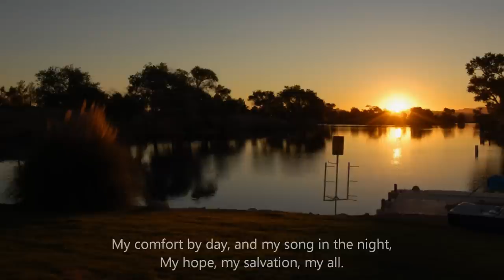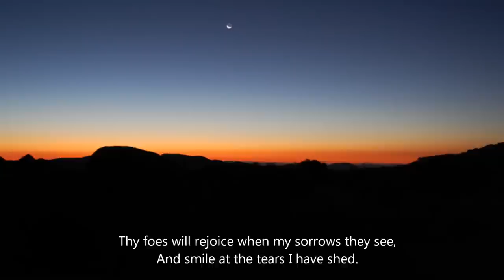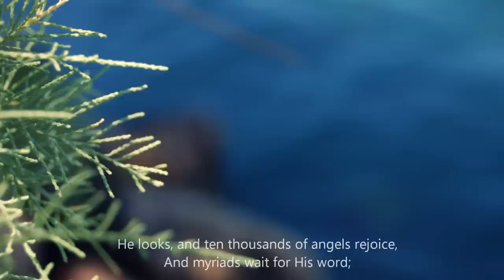Fernando Ortega - O Thou, In Whose Presence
O Thou, in Whose presence my soul takes delight
On Whom in affliction I call
My comfort by day, and my song in the night,
My hope, my salvation, my all.

Where dost thou, dear Shepherd.
Resort with thy sheep,
To feed them in pastures of love?
Say, why in the valley of death should I weep,
Or alone in this wilderness rove?

Oh why should I wander, an alien from Thee,
Or cry in the desert for bread?
Thy foes will rejoice when my sorrows they see,
And smile at the tears I have shed.

He looks, and ten thousands of angels rejoice,
And myriads wait for His word;
He speaks and eternity, filled with His voice,
Re-echoes the praise of the Lord.

Dear Shepherd, I hear and will follow Thy call,
I know the sweet sound of Thy voice.
Restore and defend me, for Thou art my all,
And in Thee I will ever rejoice.